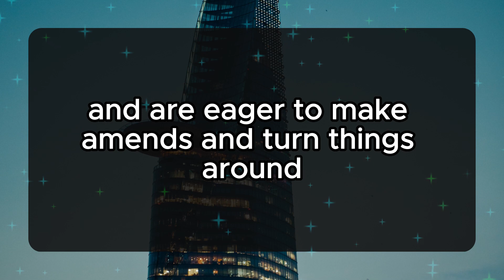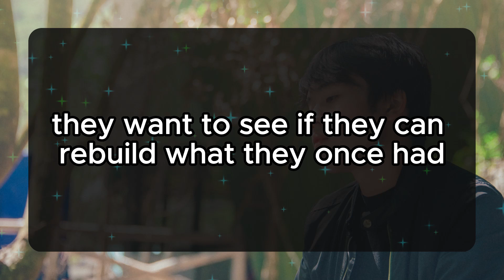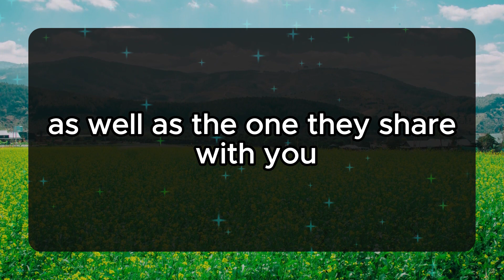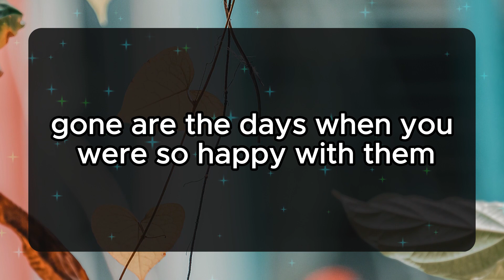💖 DM to DF 💌💕I felt the instant connection when I see you first time... 😍💞🥰 Very Specific Message 💌